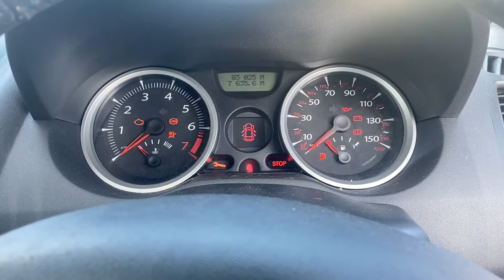Разборка Renault - Megane 2 2002-2009, 1.6 Инжектор (VIN: VF1EM1R0H39296237) HK08ATF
Основные характеристики:
Год выпуска: 2008
Двигатель: D170001
Объём двигателя: 1.6
Тип двигателя: Бензин
Коробка передач: 5 ст. мех.
Кузов: Кабрио
Смотри каталог запчастей Renault - Megane 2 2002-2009 на :
⏰ Режим работы колл-центра:
08:00 – 20:00 – ежедневно

Для наших покупателей:
- бесплатная доставка;